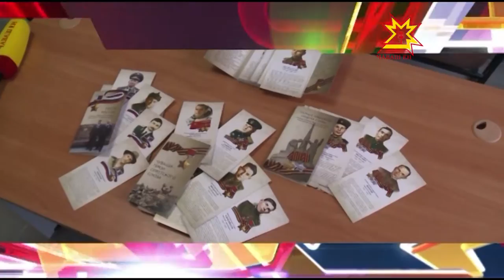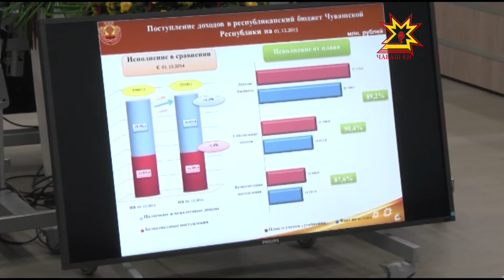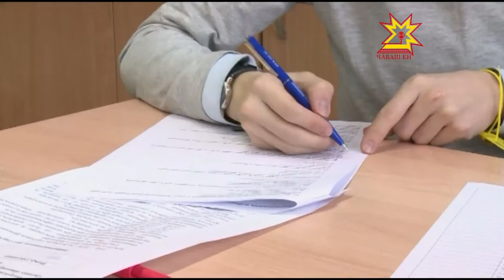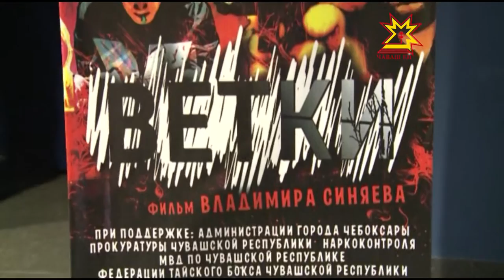Республика 14 12 2015 на чувашском языке Вечерний выпуск